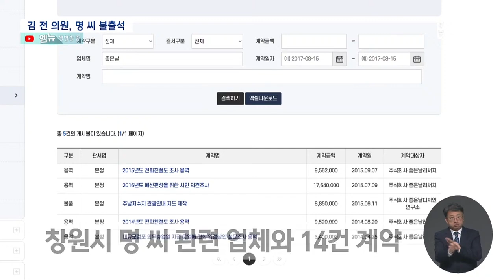야 '지자체 사업'도 주목..명 씨 등 국감 불출석(2024.10.8/뉴스데스크/MBC경남)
◀ 앵 커 ▶
오늘 국회 법사위 국정감사에선
명태균 씨의 공천개입 의혹이
여러 차례 언급되면서
논란의 핵심으로 떠올랐습니다.

야당은 명 씨가 자신의 영향력을 이용해
지자체에서 혜택을 받지는 않았는지
들여다볼 계획입니다.

◀ 리포트 ▶
더불어민주당 윤건영 의원은
창원시가 미래한국연구소와 시사경남,
좋은날 등 명태균 씨와 관련이 있는 업체에
집행한 예산내역을 요청했습니다.

◀ INT ▶(전화)윤건영 의원
\"대선의 여론조사와 공천을 바꿔쳤다는 그런 의혹들이 제기되고 있지 않습니까, 그런 부분들이 실재했는지를 좀 파악해 보기 위해서 자료 요청을 한 겁니다.\"

창원시 홈페이지에 공개된 계약현황을 보면
창원시는 미래한국연구소와 5건,
시사경남과 4건, 좋은날과 5건 등
14건의 용역 계약을 하고 비용을 지불했습니다.

명 씨가 대표로 있었거나 관련된 업체들로
지난 2014년부터 2022년까지
8년 동안에 걸쳐 이뤄졌습니다.

윤건영 의원 측에 따르면
창원시는 아직 자료를 제출하지 않았습니다.

국회 행정안전위원회에서
김영선 전 의원과 명 씨를 증인 요청했지만,
두 사람 모두 불출석 사유서를 제출했습니다.

\"본인이 유리한 여론을 형성하기 위해서는 언론 인터뷰를 하면서, 나오지 않겠다는 것은 제대로 밝히는 것을 꺼려하고 있다라는 생각이 들고요.\"

김영선 전 의원은 출석요구서를
계속 수령하지 않고 있다가 국감이 임박해
불출석 사유서를 제출한 것으로 알려졌습니다.

국감에 출석하겠다고 밝혀온
김영선 전 의원 회계책임자 강모 씨도
휴대전화를 압수당한 이후로
출석할지를 두고 고민하는 것으로 전해졌습니다

일단 강 씨의 국감 출석 예정일은
오는 11일 행정안전위원회의
중앙선거관리위원회 국감장입니다.
MBC뉴스 정성오..